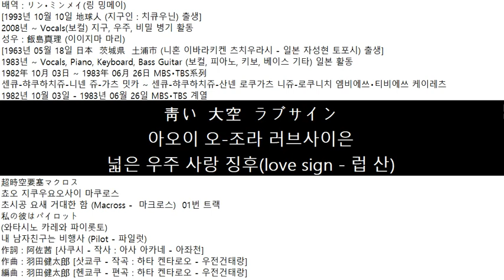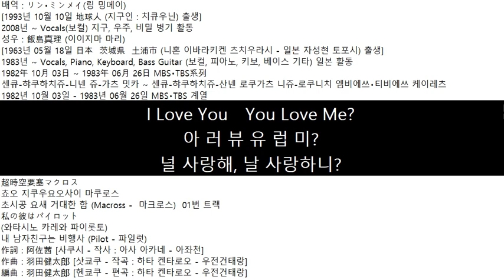1982년10월03일 일본 발매 이이지마 마리飯島真理 超時空要塞マクロス 01번 트랙 와타시노 카레와 파이롯토私の彼はパイロット 내 남자친구는 비행사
배역 : リン・ミンメイ(링 밍메이)
[1993년 10월 10일 地球人 (지구인 : 치큐우닌) 출생]
2008년 ~ Vocals(보컬) 지구, 우주, 비밀 병기 활동
성우 : 飯島真理 (이이지마 마리)
[1963년 05월 18일 日本  茨城県  土浦市 (니혼 이바라키켄 츠치우라시 - 일본 자성현 토포시) 출생]
1983년 ~ Vocals, Piano, Keyboard, Bass Guitar (보컬, 피아노, 키보, 베이스 기타) 일본 활동
1982年 10月 03日 ~ 1983年 06月 26日 MBS・TBS系列
센큐-햐쿠하치쥬-니넨 쥬-가츠 밋카 ~ 센큐-햐쿠하치쥬-산넨 로쿠가츠 니쥬-로쿠니치 엠비에쓰・티비에쓰 케이레츠
1982년 10월 03일 - 1983년 06월 26일 MBS・TBS 계열
超時空要塞マクロス
쵸오 지쿠우요오사이 마쿠로스
초시공 요새 거대한 함 (Macross -  마크로스)  01번 트랙
私の彼はパイロット
(와타시노 카레와 파이롯토)
내 남자친구는 비행사 (Pilot - 파일럿)
作詞 : 阿佐茜 [사쿠시 - 작사 : 아사 아카네 - 아좌천]
作曲 : 羽田健太郎 [삿쿄쿠 - 작곡 : 하타 켄타로오 - 우전건태랑]
編曲 : 羽田健太郎 [헨쿄쿠 - 편곡 : 하타 켄타로오 - 우전건태랑]
キュㅡンキュㅡン キュㅡンキュㅡン
큥ㅡ 큥ㅡ 큥ㅡ 큥ㅡ
私の  彼は  パイロット
キラリ  輝って  急降下  ゴㅡッと  吹かして  急上昇
키라리 히캇테 큐-코오카 곳토 후카시테 큐-죠오쇼-
반짝 빛나며 급강하 슝하고 힘차게 급상승
長く  尾を  引く  飛行機  雲で
나가쿠 오오 히쿠 히코-키 쿠모데
길게 꼬리를 끄는 비행 운으로
大きな  ハㅡトが  重ねて  二つ
오오키나 하ㅡ토가 카사네테 후타츠
커다란 마음(Heart - 하)이 겹쳐서 두 개
靑い  大空  ラブサイン
아오이 오-조라 러브사이은
넓은 우주 사랑 징후(love sign - 럽 산)
I Love You　You Love Me?
아 러 뷰 유 럽 미?
널 사랑해, 날 사랑하니?
だけど  彼ったら  わたしより  自分の  飛行機に  お熱なの
다케도 카렛타라 와타시요리 지붕노 히코-키니 오네츠나노
하지만 그는 나보다도 자기 비행기에 더 열중이에요
今日も  一人で   空の  上
쿄-모 히토리데 소라노 우에
오늘도 혼자 하늘 위
いつも  私は  見上げてる
이츠모 와타시와 미아게테루
언제나 나는 올려보고 있어
ぽっかり  浮かんだ   綿雲   目指し
폿카리 우카은다 와타구모 메자시
두둥실 떠오른 솜구름을 향해
やさしく  そっと  さらってほしい
야사시쿠 솟토 사랏테호시이
다정하게 살며시 데려가줬으면
彼と 一緖に  ラブ飛行
카레토 잇쇼니 러브히코오
그와 함께 사랑(love - 럽)비행
아 러 뷰 유 럽 미?
だけど  彼ったら  私より
다케도 카레타라 와타시요리
하지만 그이는 나보다
自分の  飛行機に  お熱なの
지붕노 히코-키니 오네츠나노
자신의 비행기에 열을 올려요
キュ－ンキュ－ン キュ－ンキュ－ン